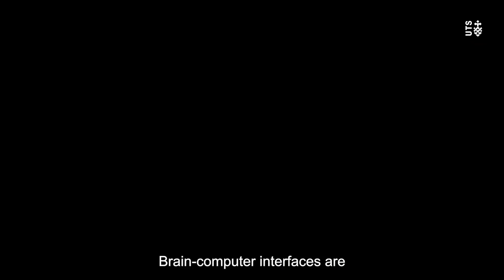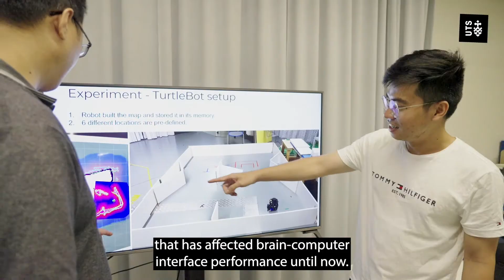Brain computer interfaces using dry graphene EEG sensors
A collaboration between Professor Francesca Iacopi and Distinguished Professor Chin-Teng Lin in the Faculty of Engineering and IT, the work has produced a novel brain-computer interface that uses human brainwaves to control machines.